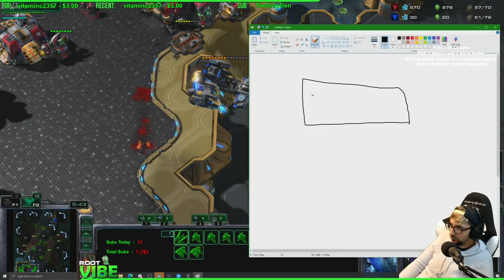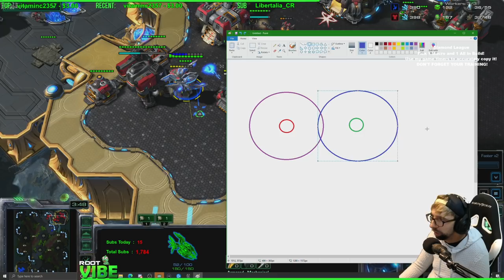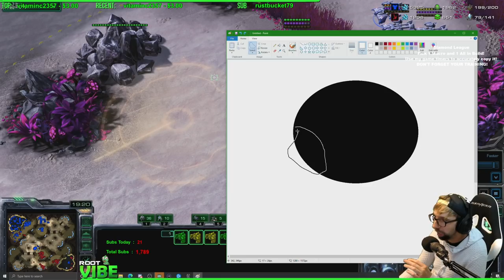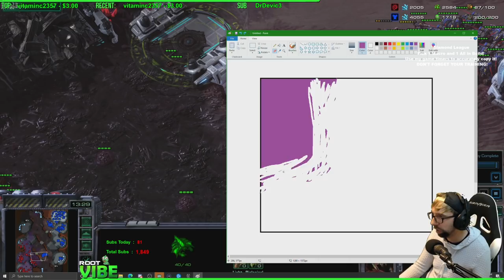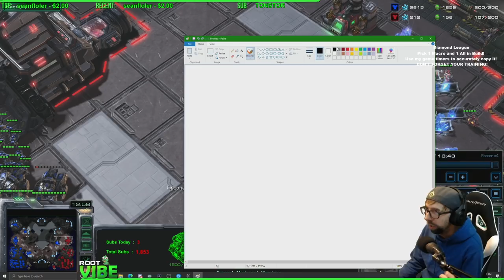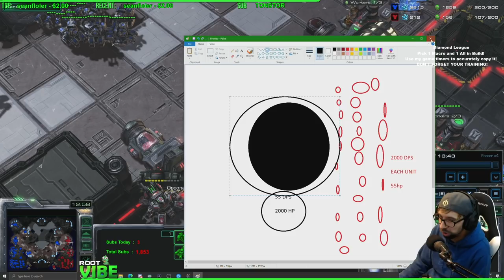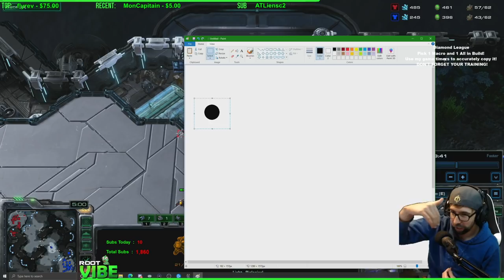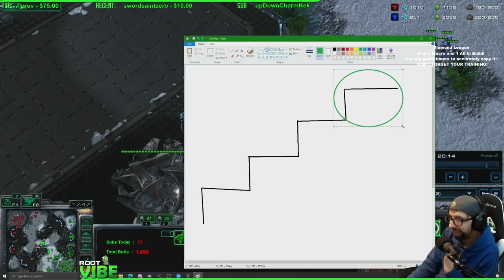Terran B2GM 2021 - Diamond 2 to Diamond 1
Terran Series - Diamond 2 to Diamond 1